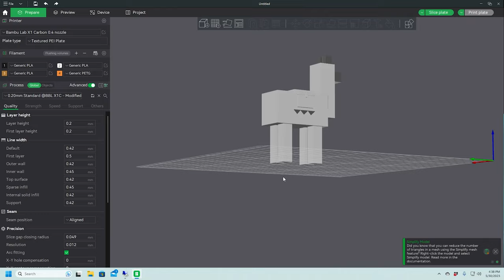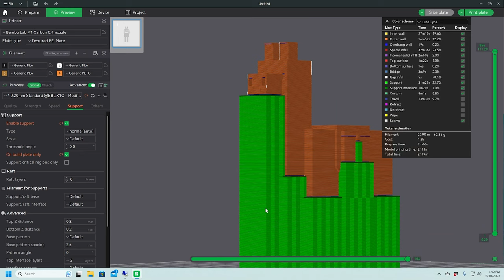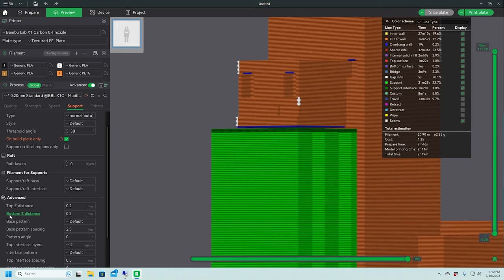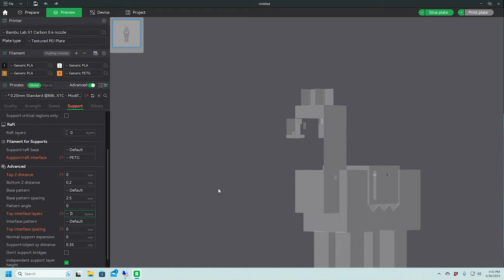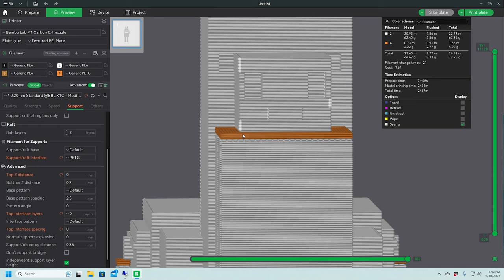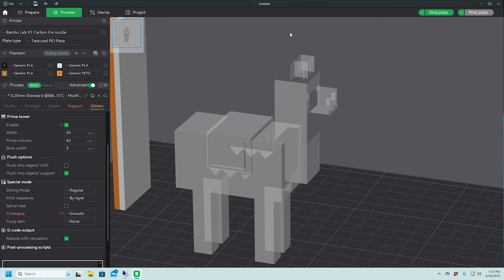Using PETG to Support PLA on Bambu X1 Carbon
A less expensive alternative to PLA support material or dissolvable support.

Printer:  Bambu X1 Carbon
Slicer:  Bambu Studio
Filaments:  Sunlu PLA+ White, Hatchbox PETG True Orange